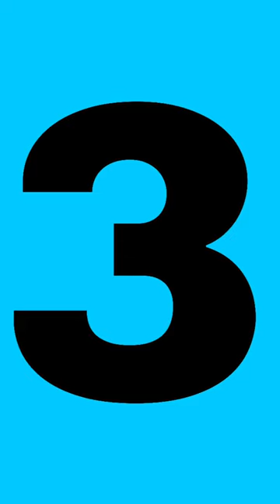ऐसा परफ्यूम जिसे लगाने पर शेर और चीता जैसे जानवरों को आकर्षित करता है l